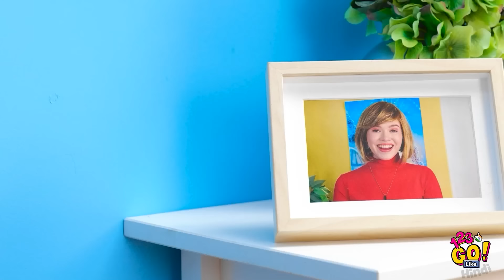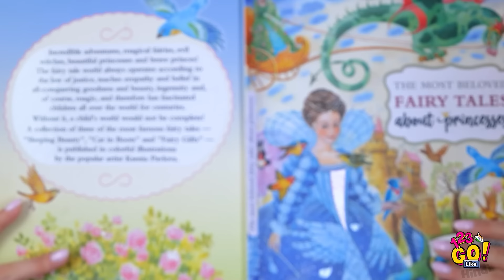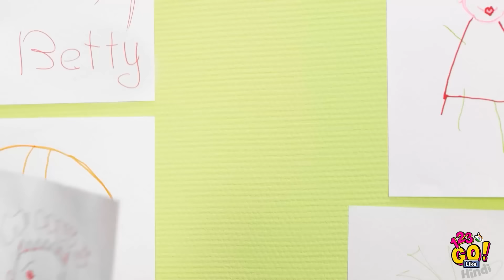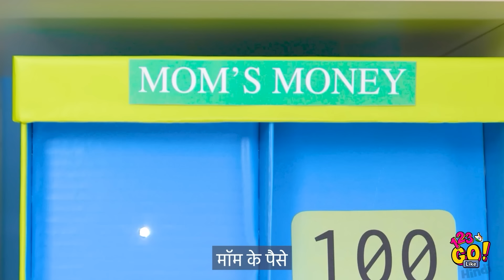स्मार्ट पेरेंट्स के लिए क्रेज़ी हैक्स पेरेंट्स के लिए || 123 GO Like के शानदार टिप्स!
आपके प्यारे-प्यारे बच्चे बेहद शरारती हैं? पेरेंटिंग आपकी सोच से कहीं ज़्यादा आसान हो सकती है, लेकिन हमारे इन क्रिएटिव हैक्स के साथ!

कभी भी और किसी जगह आपकी मदद के लिए हमारे ये पेरेंटिंग हैक्स जरूर देखें!

हम जल्द लौटेंगे!